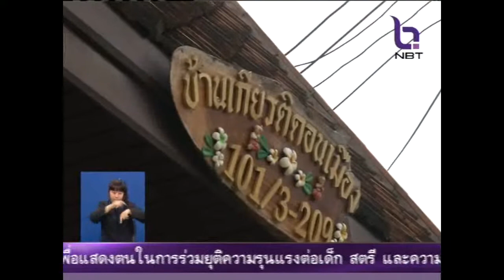ทหาร-ตำรวจ จับตู้สล็อต ย่านดอนเมือง